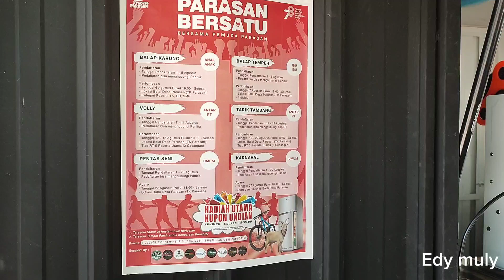KAFE RANU GRATI //KAFE APUNG VIEW DANAU RANU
Di video kali ini, saya akan mengajak teman teman mengunjungi sebuah kafe yang berada di daerah Grati Kabupaten Pasuruan, kafe ini sangat sederhana dan berada di pinggir danau Ranu Grati, tempatnya sangat adem dan udara sangat sejuk.
Untuk lebih jelasnya silahkan tonton videonya yaa, trimakasih.